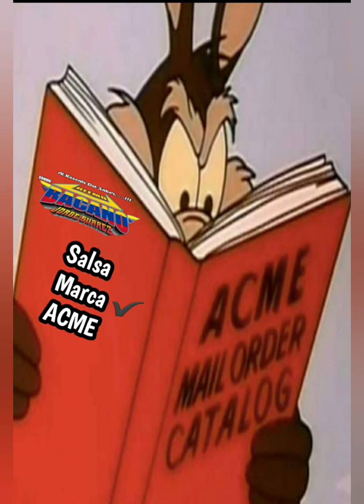Lo Siento Mi Amor - Grupo Raices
LA RITMOBACANOMANIA EN ACCIÓN